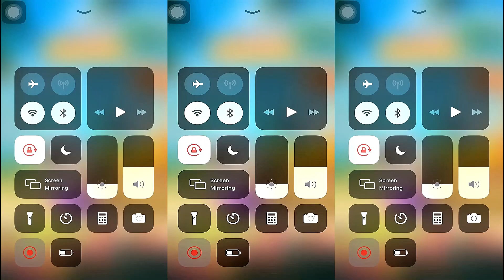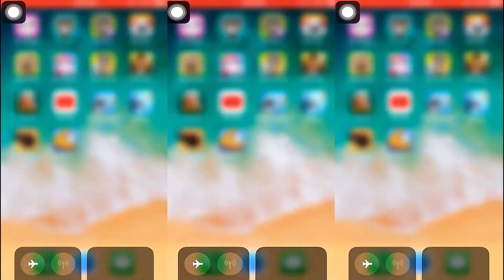My Talking Hank | iOS | Playthrough 2022 | Level92 | Ninety-two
My Talking Hank - Video game

Best Wishes 💖💖💖
Thanks 💖💖💖